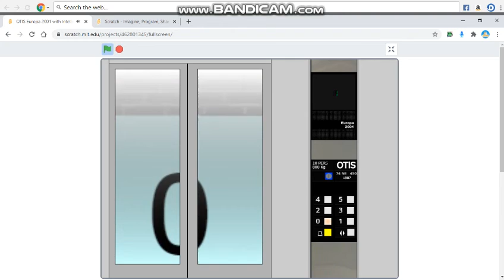OTIS Europa 2001 with Intelligent Levelling!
Use it like a real flying box =P

Press S to Safety Break